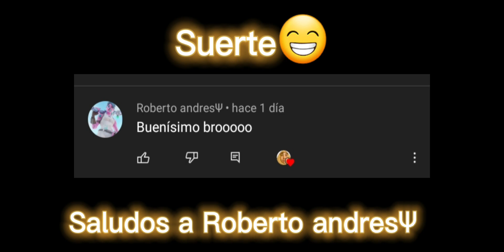Edit yosoy plex Theexal04 atack3000 itskruffy 🧐🔥🍀